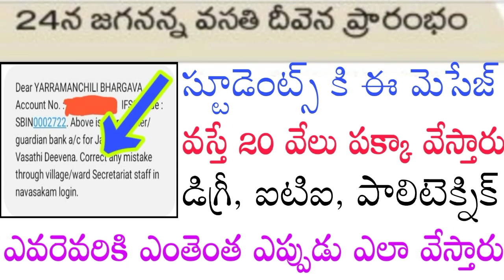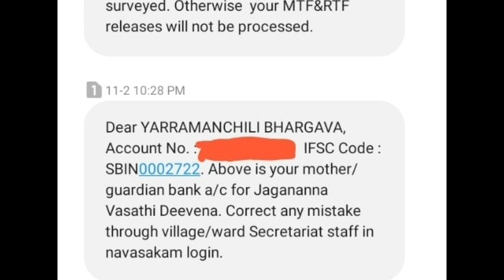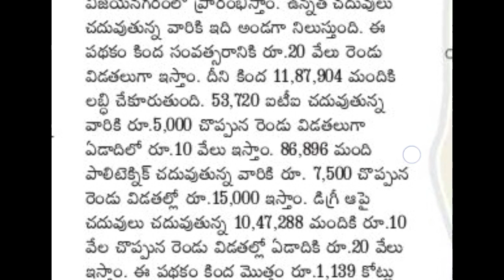Jagananna Vasathi deevena Latest News - jagananna Vidya deevena latest news